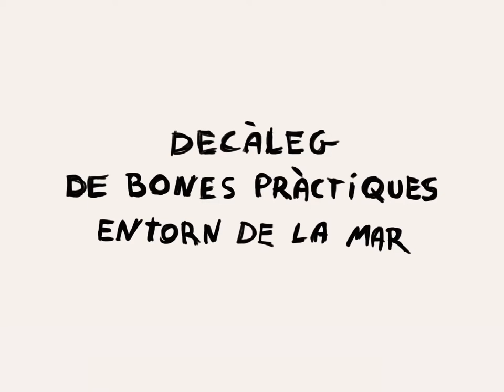Càpsula 1. Contribueix a conservar el patrimoni marítim